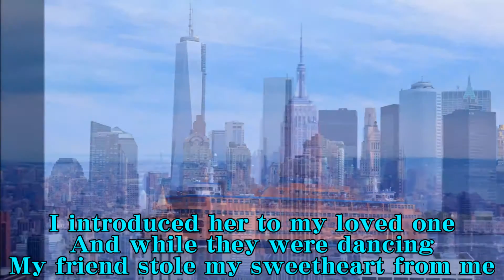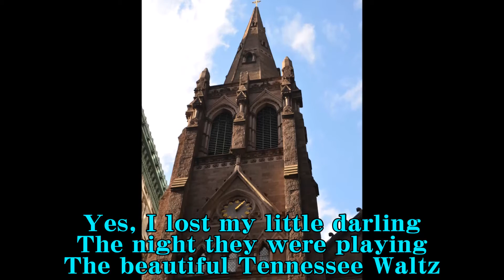テネシーワルツ パティ・ペイジ Cover Tennessee Waltz Patti Page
多重録音しました。
It was overdubbing.